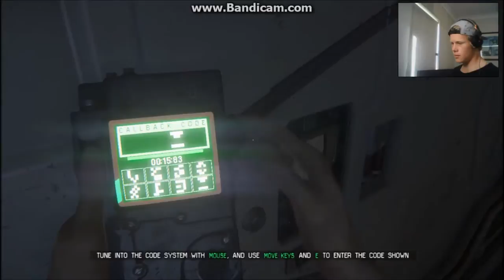Lets Play Alien Isolation #4 - THE FLIGHT RECORDER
Thanks for the support throughout this series guySSSSSSS